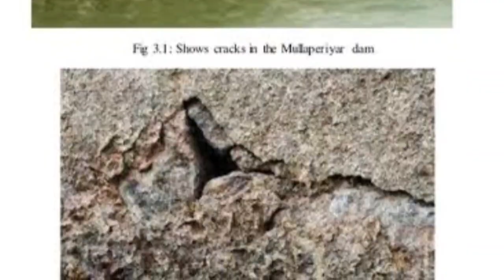മുല്ലപ്പെരിയാർ ഇനിയെത്ര നാൾ 😨😭 കേരളം ശവപ്പറമ്പ് ആകുമോ?അടുക്കുന്നു ആ ദുരന്തം😭mullaperiyardam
നിർണായക ദിവസങ്ങൾ